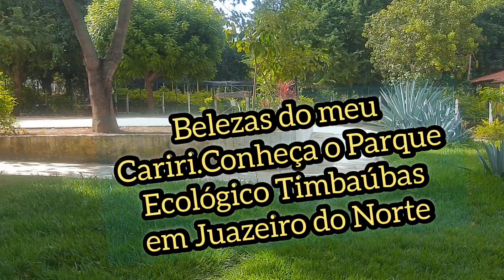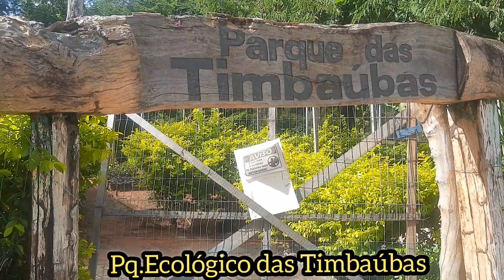Beleza do CARIRI Pq Ecológico Timbaúbas muito verde,lazer e diversão.Juazeiro do Norte.Você conhece?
Quero mostrar pra vocês o Pq.Ecologico das Timbaúbas, uma área verde,onde você pode descansar e desfrutar de bons momentos com toda a família.
Vem comigo pelas vias do Cariri
clica no link e confira o percurso completo até o Parque ☝️

🌹Anuncie conosco
Pelas vias do Cariri
com Simone Pauluke
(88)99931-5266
fotos no Instagram
🌷Esse canal é feito com carinho para quem ama a região do Cariri
Aqui você vai ter:
entretenimento, cultura, informação, mensagem bíblica e muito mais.

Se deseja contribuir com o canal o pixx é:
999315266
caixa econômica federal
conta poupança
favorecido
Kátia Simone Pauluke
Temos o grupo é só clicar no link para participar 👇
Grupo Pelas vias do Cariri

Kátia Simone Pauluke
caixa econômica
conta poupança
Agência:0032
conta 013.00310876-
contribua com  a nossa vaquinha para comprarmos acessórios relacionados ao canal.

Ajude com a vaquinha para melhorarmos os nossos equipamentos